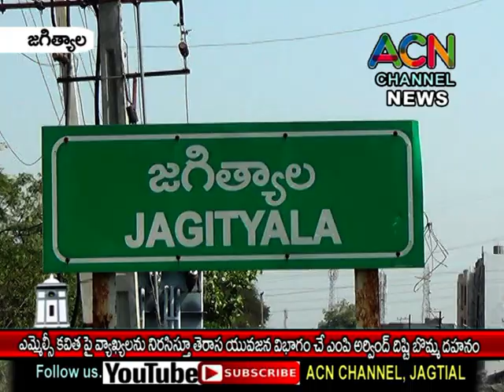జగిత్యాల : ఎమ్మెల్సీ కవితపై వ్యాఖ్యలపై తెరాస యువజన విభాగం ఆధ్వర్యంలో ఎంపీ అర్వింద్ దిష్టిబొమ్మ దహనం